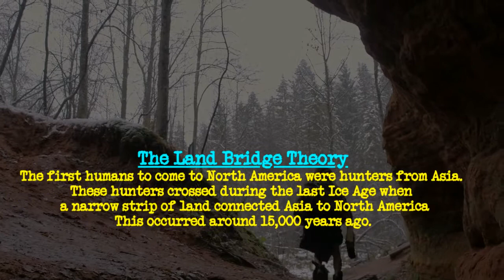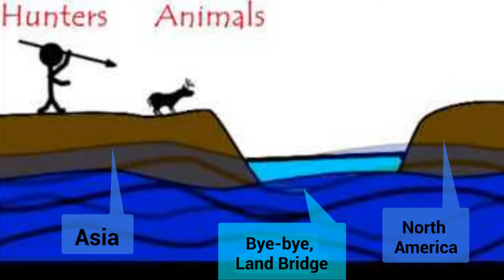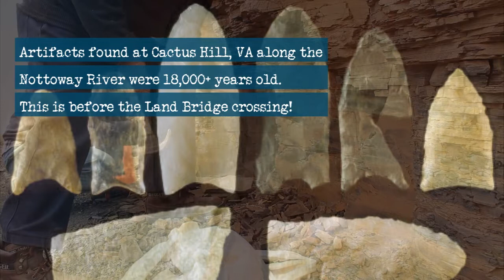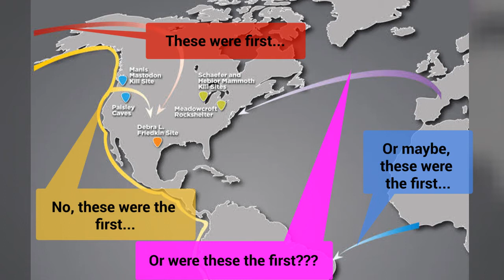The First Americans (TPT Lesson 3)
The First Americans! Hey Teachers, Students, Home Schoolers, and Life Learners of every description, this video lesson accompanies questions and activities aimed at helping students understand The First Americans. Check out TPT to access ready-made, memorable lessons for this topic and more!